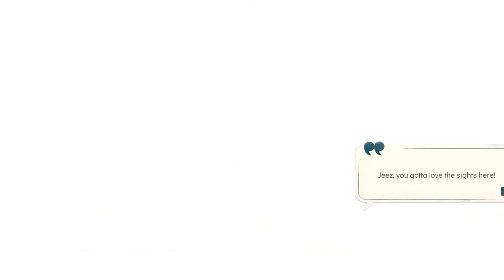TO TU SĄ SMOKI?!? - Spiritfarer #5